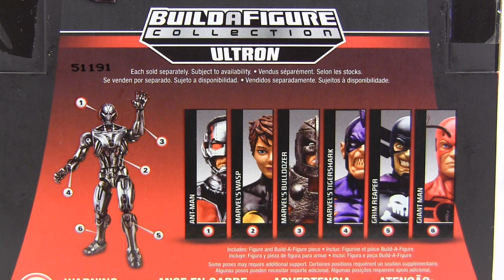Marvel Legends Ant-Man TIGER SHARK Action Figure Review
Hey everybody as I continue to review the Ant-Man Marvel Legends it is now the turn of Tiger Shark!

And search "Articulation Assembled" on Stitcher.